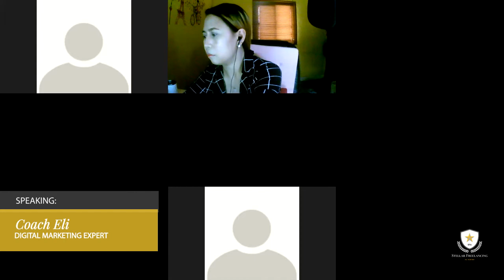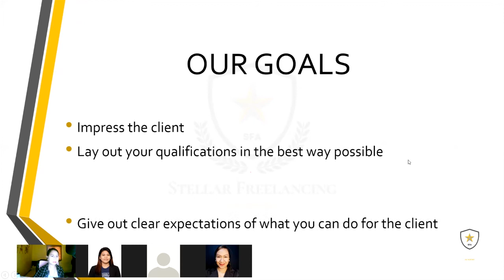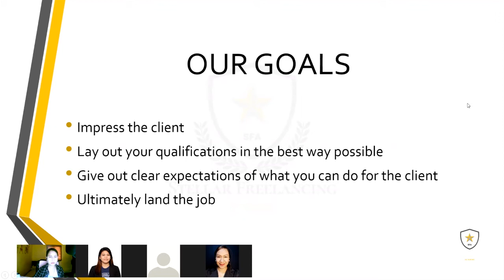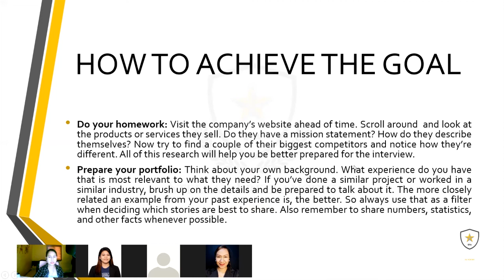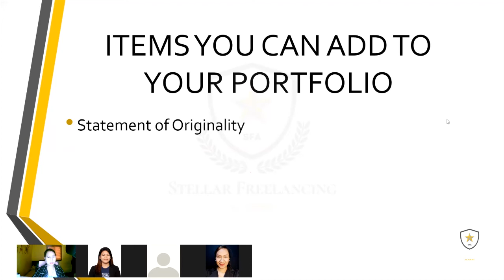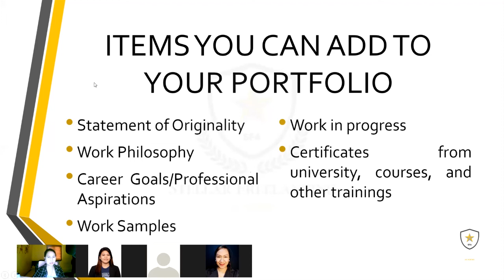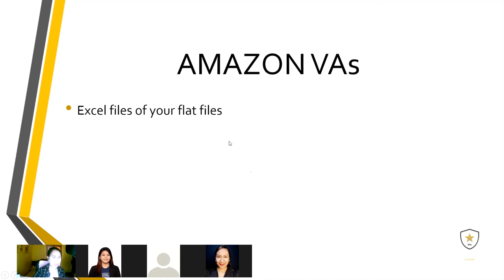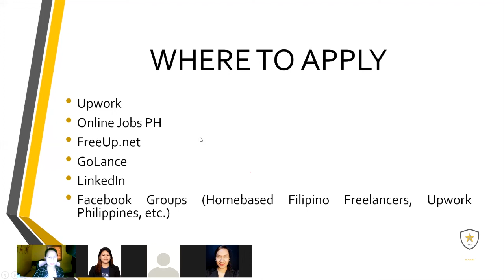SFA's 4th Webinar: How to Apply Online as an Amazon VA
How does a new Amazon virtual assistant build a portfolio and find clients? Watch Stellar Freelancing Academy's 4th webinar as we answer these questions.